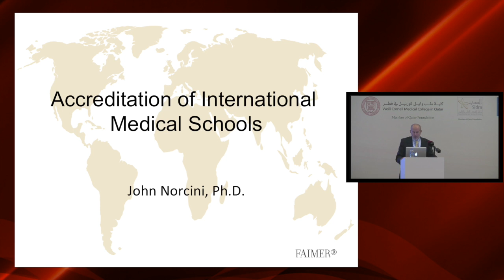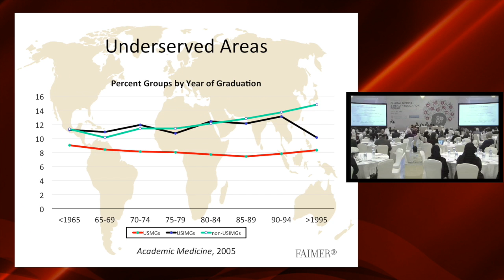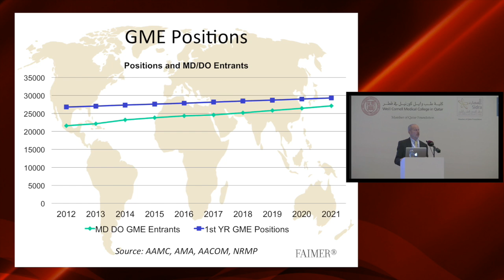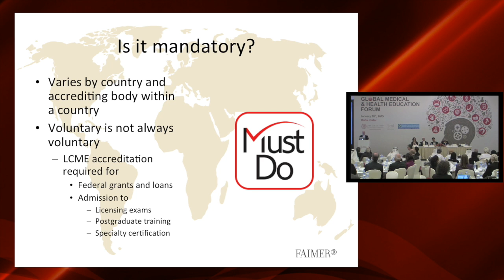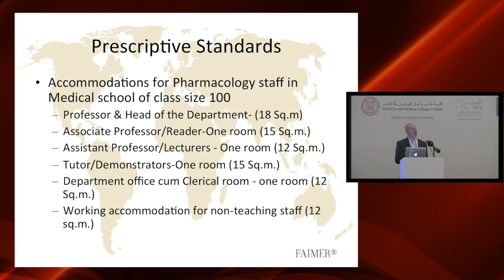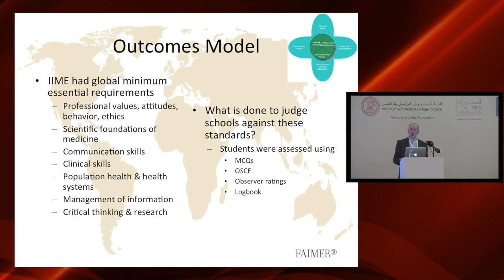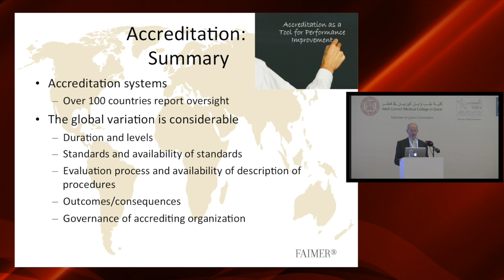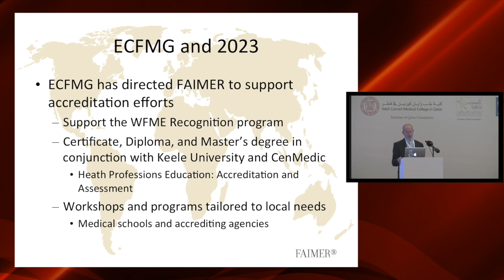Accreditation for International Medical Schools | Dr. John Norcini: IGHPE 2015 Doha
Dr. John Norcini, president and CEO of the Foundation for Advancement of International Medical Education and Research (FAIMER), discusses the Graduate Medical Education cap in the US and its impact on international medical graduates (IMGs) – who make up 22% of doctors engaged in direct patient care in the US. He also reviews medical accreditation models around the world and discusses the work of the Educational Commission for Foreign Medical Graduates (ECFMG) and FAIMER to support non-US medical schools to become appropriately accredited in preparing their students for postgraduate training in the US after 2023.